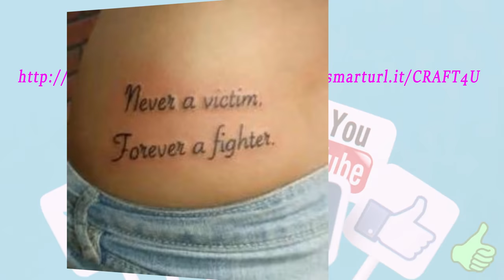Best Finger Tattoos ideas You Must See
Minimalist tattoo ideas you must see Best Finger Tattoos Designs to inspire You Must See Top 20 Best Small Tattoos For Your First Ink | TATTOO WORLD 36 Tiny Tattoos to Inspire Your First Ink 30 Small Hand Tattoo Ideas For Girls | 2017/2018 Best Cat Tattoo Ideas Ever ► Tattoo World MY WHITE INK TATTOO! INFO, PICTURES, AND WHAT YOU SHOULD KNOW! TATTOOING Close Up (in Slow Motion) - Smarter Every Day 122 Subdermal Implants: All You Need To Know Skeleton Hand Tattoos for Halloween Fabulous TATTOO on fingers !!! Flash Challenge Preview: Knuckle Sandwich - Ink Master, Season 7 What does lion tattoo really mean? 60+ Genius Small Tattoos Designs 2017 - Inspirational Tattoo Ideas 12 Coolest Wedding Ring Tattoo Designs Stunning tiny tattoos by JonBoy that you'll surely want to get finger mehndi design must watch 27 Funniest Tattoos Ever! Pentagram Tattoo: Meanings & Ideas 'Excruciatingly Painful Palm Tattoos' Flash Challenge Preview | Ink Master: Season 8